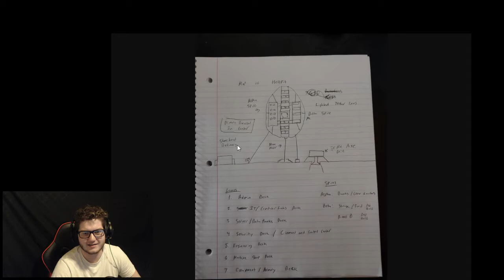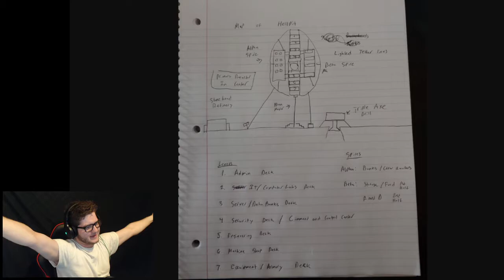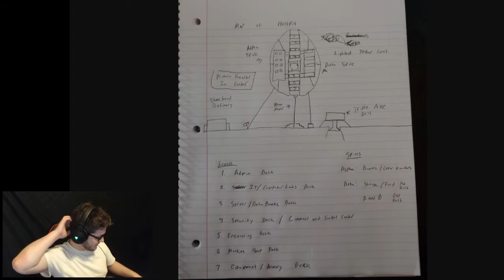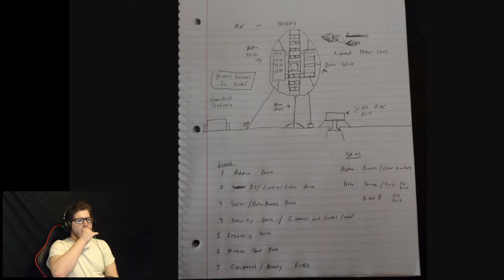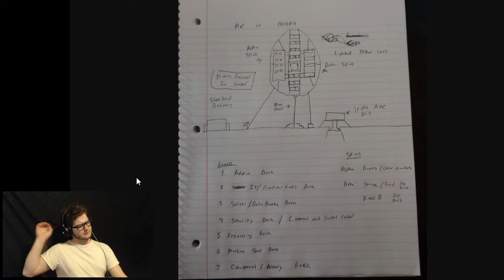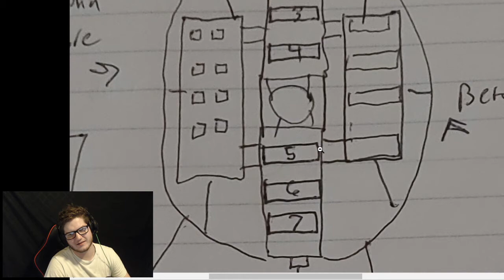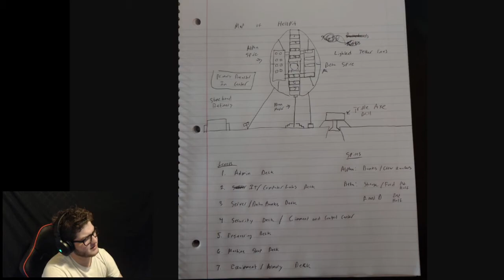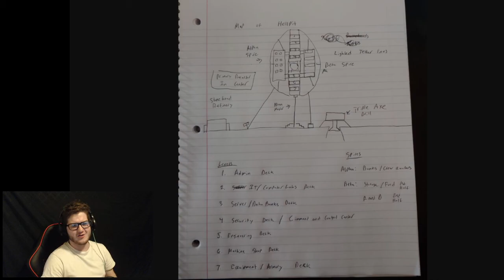Hellpit | Ep. 2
This game was GM'd by Gator! It's a modern horror game based on a drilling rig three miles under the ocean. What horrors await our crew???

Did you enjoy this video? Do you want more of Gakorisan???